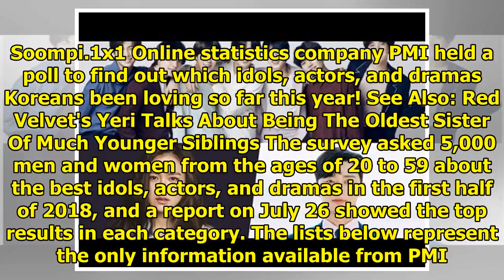Koreans Vote On The Best Idols, Actors, And Dramas Of 1st Half Of 2018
Display. Sharethrough. Soompi.1x1 Online statistics company PMI held a poll to find out which idols,...